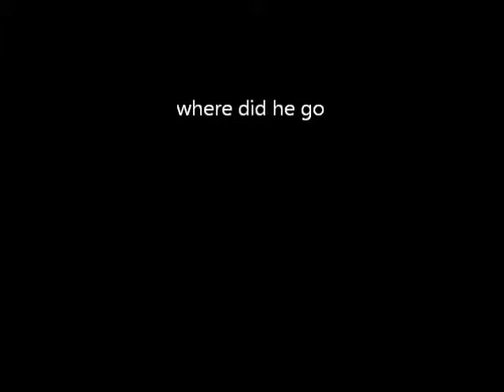what time is it part 2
sprattiehunt and sprattiehunt go into the hq but sprattiehunt manages to go from 2009 to 2010 to 2011 but then gets captured